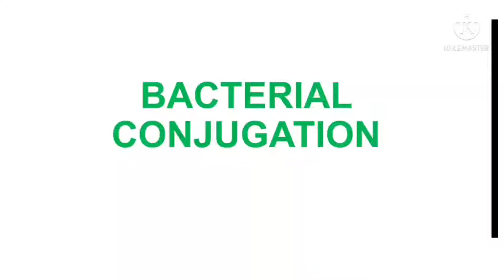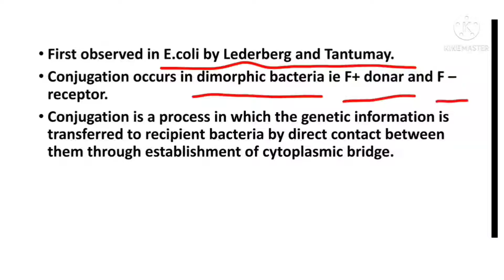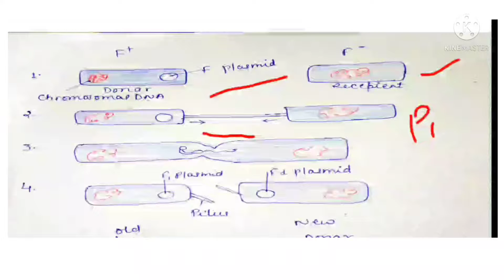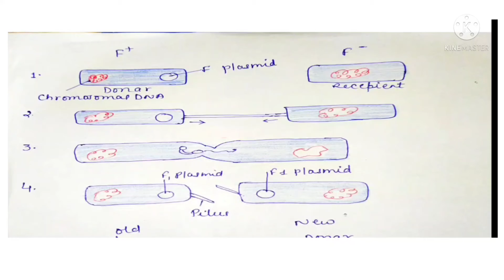LT GRADE | KINGDOM MONERA | BACTERIA SEXUAL REPRODUCTION | BACTERIAL CONJUGATION